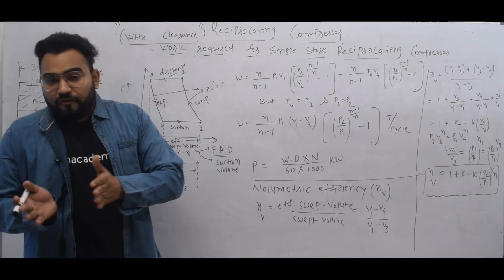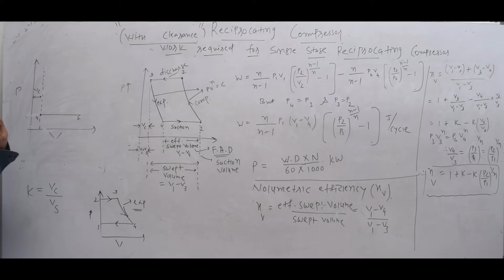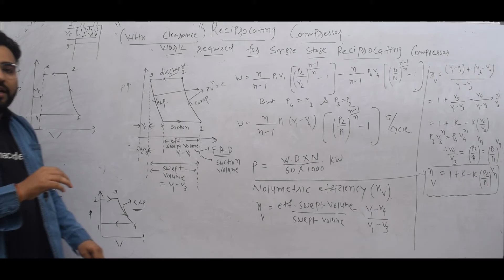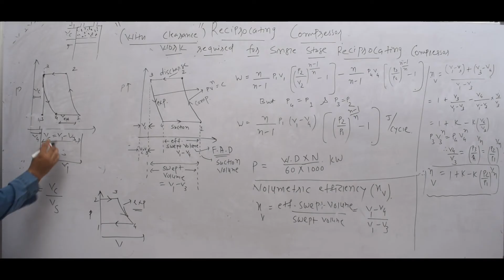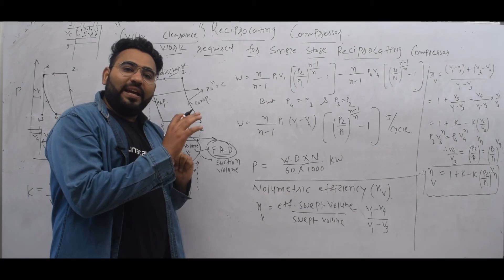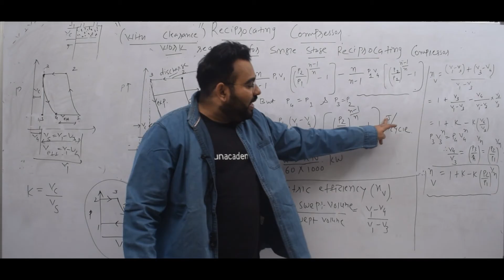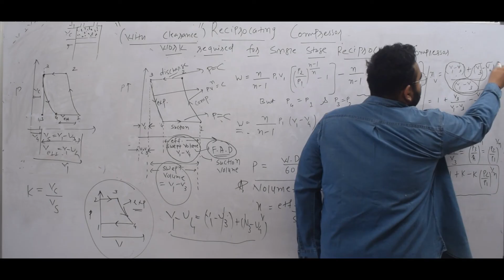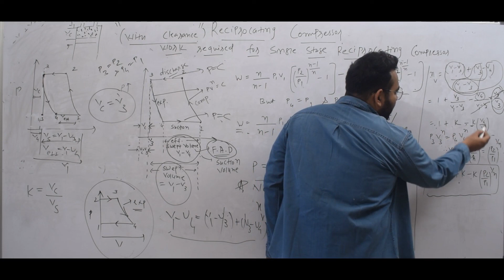FPE EP 48 WORK DONE FOR SINGLE STAGE RECIPROCATING COMPRESSOR CONSIDERING CLEARANCE